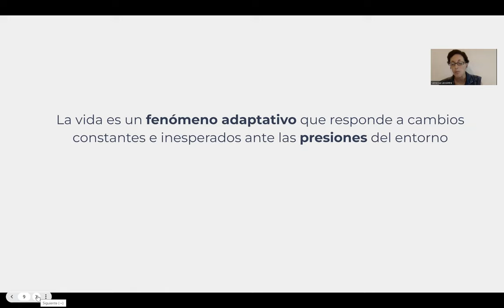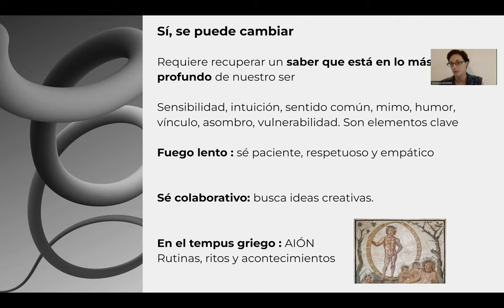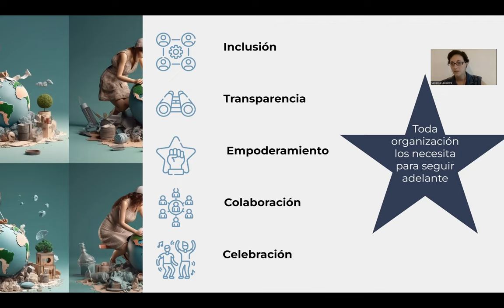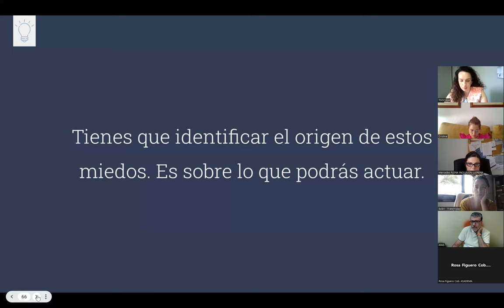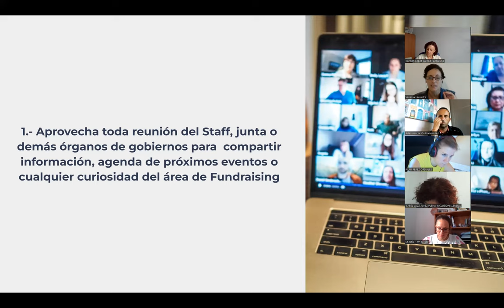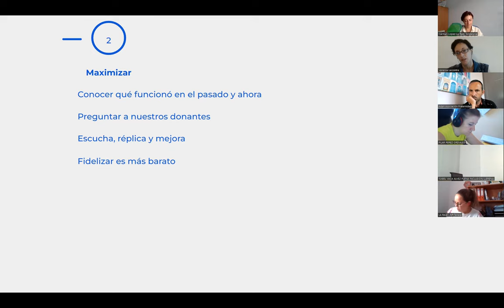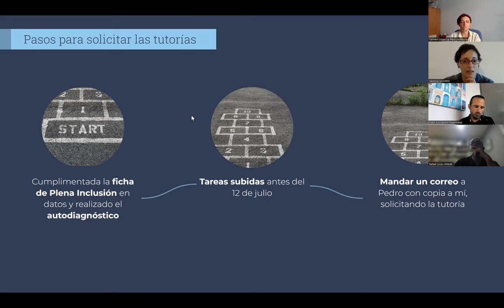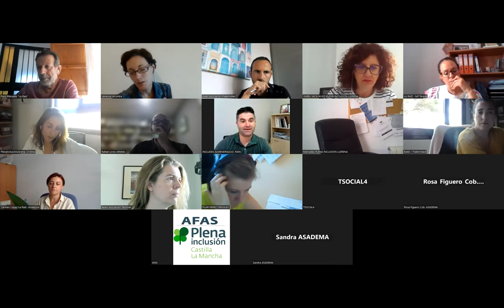6 Claves para profundizar en la captación de fondos privados | Sesión 6